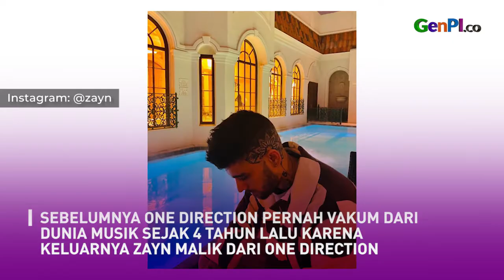One Direction Akan Reuni, Zayn Malik Gabung Lagi?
Boyband One Direction dikabarkan akan menggelar reuni sepuluh tahun One Direction terbentuk. Kabarnya reuni ini juga akan melibatkan personel yang sempat hengkang dari One Direction yakni Zayn Malik.

JANGAN LUPA INSTAL APLIKASI GENPI.CO :
APPSTORE: